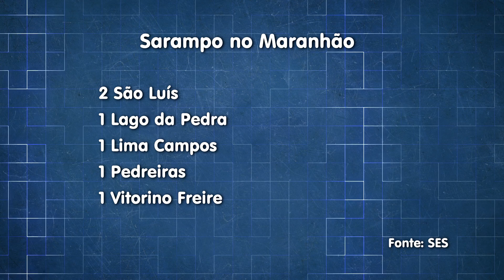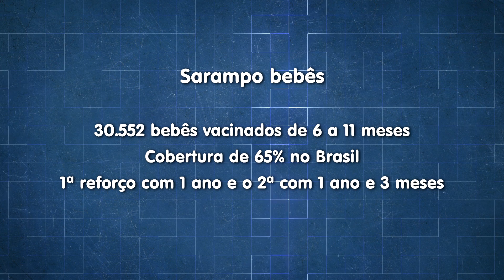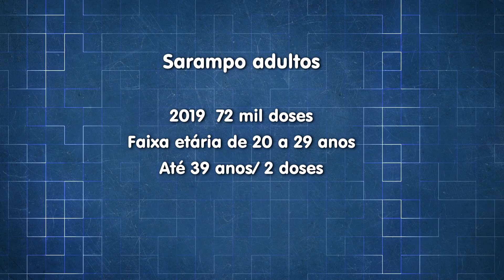No Maranhão das 82 notificações 7 foram casos de sarampo confirmados